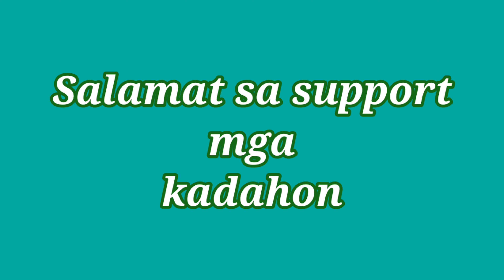SPIDER FIGHT, 2nd FIGHT